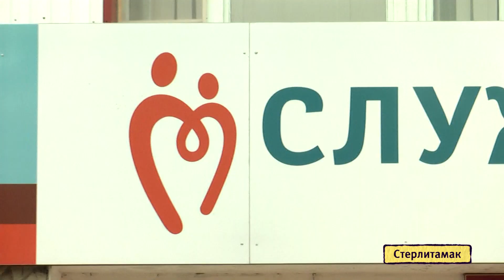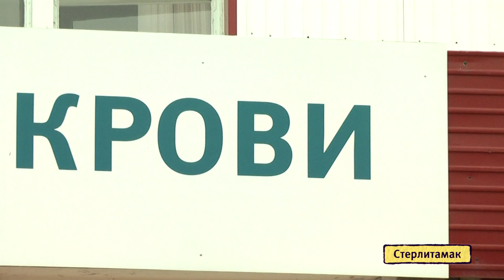U-News. Тихие подвиги в Стерлитамаке